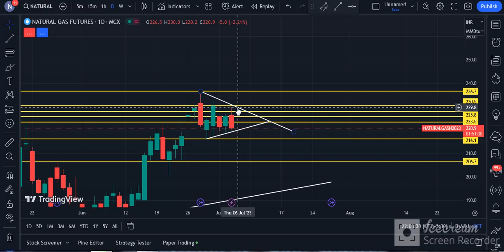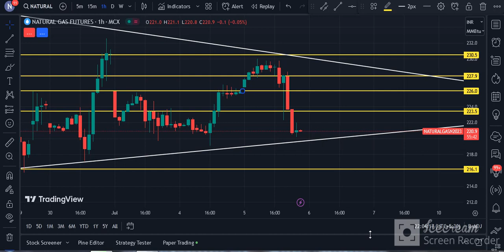Natural Gas Technical Chart | Natural Gas MCX | Daily Commodity